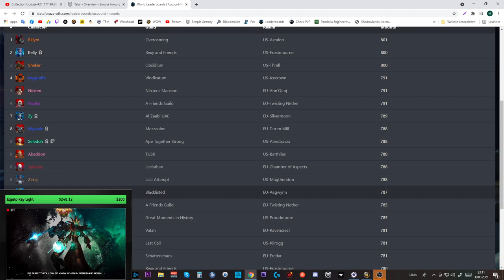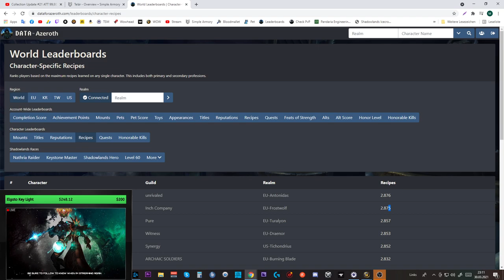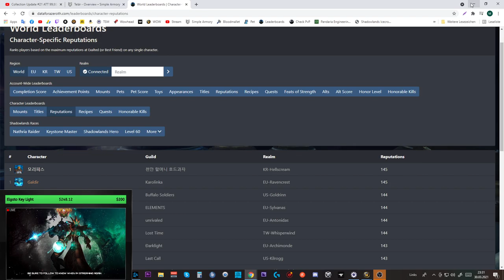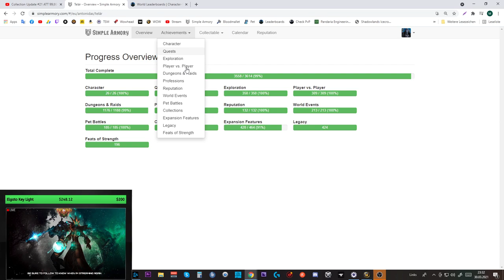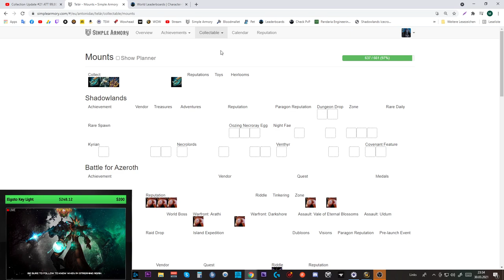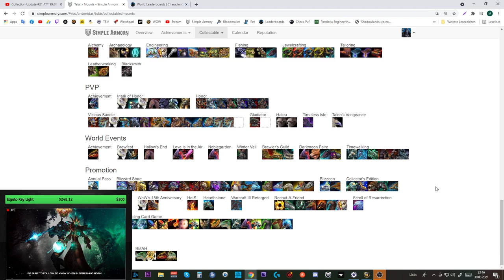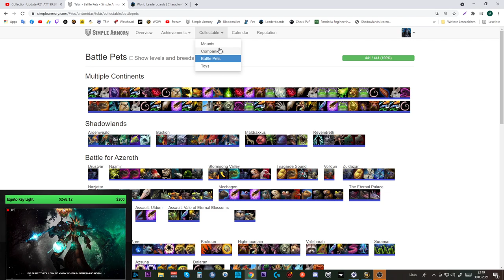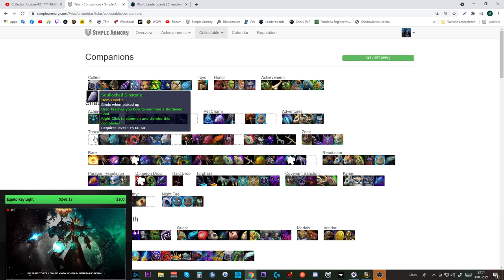Collection Update SL #1: Erfolge, Mounts, Pets Toys und mehr - ATT 97,89 % [Druide]